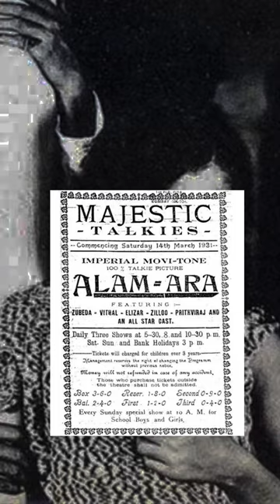INDIA ka sabse pehla SONG kon sa tha😱?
hindi explanation
movie review
shorts stories
new shorts
horror shorts
best shorts of 2022
expensive movie
india ka sabse pehla song
india first song
first hindi song
song
india history
bollywood first song
alam ara movie facts
alam ara first indian movie
indian first movie facts
facts about bollywood
india first song
hindi songs
hindi new songs
viral shorts
new yt shorts
space movie
viral shorts
viral videos
youtube shorts
best yt shorts
shorts videos
first short viral
how to viral shorts
how to get views on shorts videos